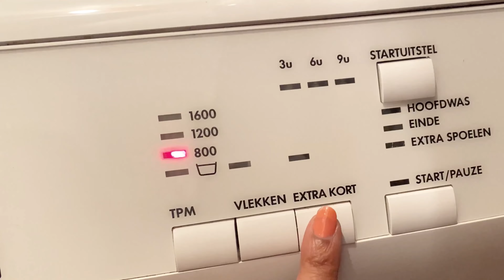CHRISTMAS TREE TRANSFORMATION/DECORATING FOR CHRISTMAS#christmastree